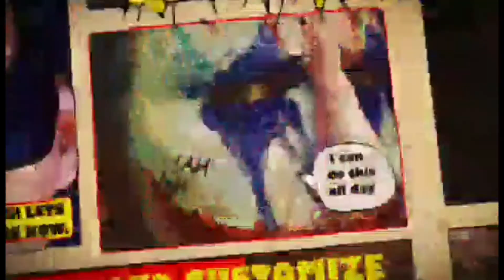Let’s talk about the first 4 episodes of The Boys!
The Boys season 3 just dropped last week. Let’s talk about it!